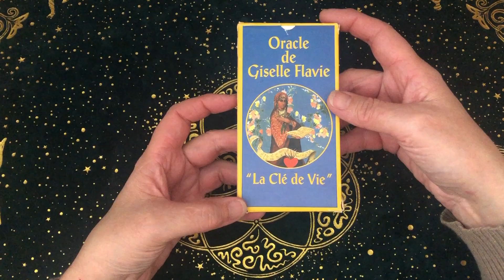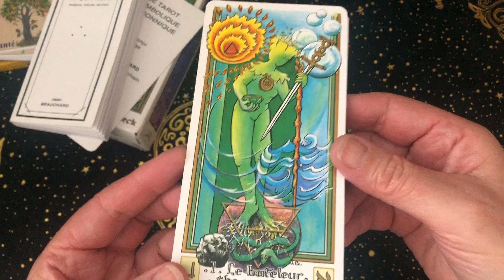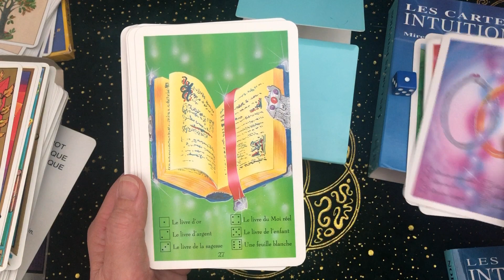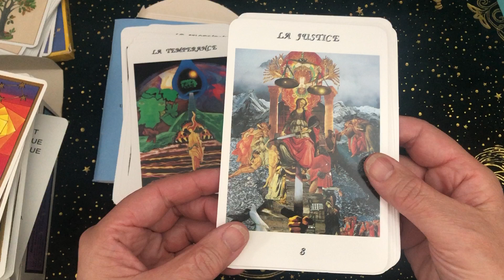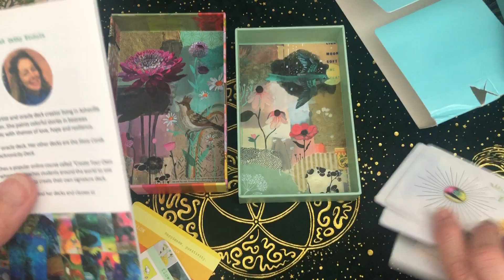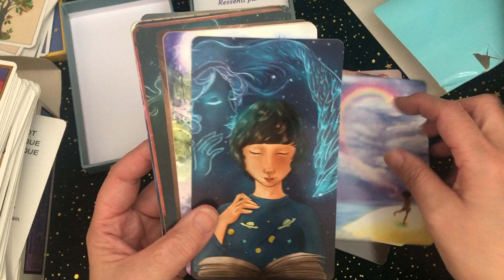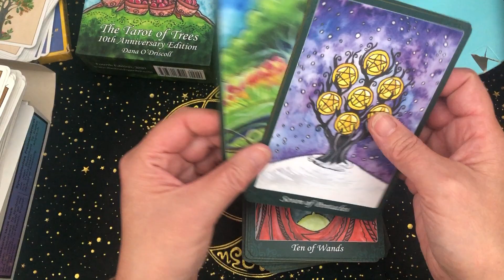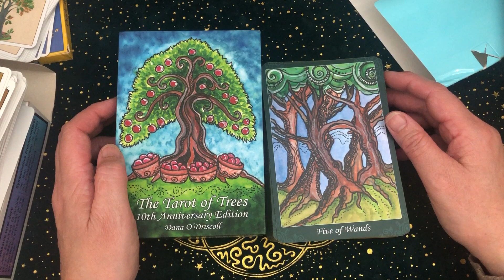Vlog mes jeux aux grandes cartes 3ème partie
Dans cette vidéo, vous trouverez la 3ème partie de mes jeux aux grandes cartes, mes
jeux grand format.